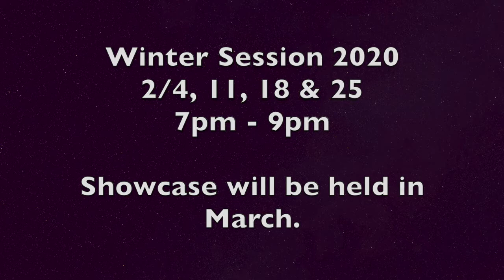Storytellers Workshop NYC by Monday Michiru - Testimonials Fall 2019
Testimonials from Storytellers Workshop NYC Fall Session 2019 participants.

Winter Session 2020
February 4, 11, 18 & 25
7pm - 9pm
Shetler Studios & Theatres
244 W 54th St, 12th Floor

Shetler Studios & Theatres
244 W. 54th Street, 12th Floor/PH, New York NY
(between Broadway & 8th Ave)
Studio: PH5 on 2/4, 11, 25, *SH2 on 2/18

 plus...

 Showcase "Lyricist Lounge" (optional):
 TBD

 Fee: $200 (4 sessions & Showcase)

 [Registration] Email or Call us!

 MONDAY MICHIRU SONGWRITING/LYRICIST BIO

 Growing up as the daughter of legendary jazz musicians Toshiko Akiyoshi, Charlie Mariano, and also stepfather Lew Tabackin, Monday picked up the flute studying classically until her graduation from Interlochen Arts Academy, where she discovered and fostered another instrument, her voice.

 As a child of the ‘70s and ‘80s, Monday was exposed to U.S. top 40 radio stations filled with a cross of genres. If the saying is true that “you are what you eat,” Monday’s early inspirations were a conglomeration of “you are what you hear” which she drew on as she gravitated towards songwriting and formulating her own unique style. Her first break as a lyricist came in 1987 co-writing the song and lyrics over the end credits for the film “Hunk” sang by Quincy Jones’ daughter Jolie Jones; she officially caught the writing bug. With a move to Japan later the same year after being offered the lead role in a movie depicting an opera singer (“Hikaru Onna” for which she won Best New Actress from Japan Film Academy, Kinema Junpo and Yokohama Film Festival), Monday was signed to Kitty Films, a management company which also had a division for music artists and its own recording label. Always looking for opportunities in music, Monday was asked to write lyrics in English for several of Kitty’s artists (Piccaso, The Amazons, etc.), wrote and sang two themes to the hit anime “Legend of the Galactic Heroes,” lyrics for songs in a TV series which aired throughout Europe, etc.

 From her debut solo album in 1991 to present day, Monday has shown her songwriting skills over and over again with hits that have topped the charts not only in Japan, but throughout Europe, particularly in the underground club scene. Her collaborations have run the gamut, writing and working with DJ Krush, Mondo Grosso, United Future Organization, Kyoto Jazz Massive, Basement Jaxx, UA, Masters At Work, Joe Clausell, Lisa Ono, Da Lata, m-flo, Jazztronik, Shinichi Osawa, Soulfeenix, P'taah, Jephte Guillaume, Louie Vega, Steal Vybe, Alex Sipiagin, etc. The remix of Monday’s spoken word collaboration with Mondo Grosso, “Star Suite,” is still considering a cult classic amongst deep house music lovers.  Monday has also translated into English works by Milton Nacimento, Jazztronik, Toshiko Akiyoshi, and others, and was also commissioned to write a song for Starbucks launching a new line of coffee for the Japanese market. While Monday's name has become synonymous with the 90s Japanese underground scene, even earning her the title "acid jazz diva” of Japan as one of its pioneers, one only needs to explore her vast collection of works to hear the musical development over the years in which she has crossed over and beyond the scope of club music to a style that is diversified and undeniably hers; Monday is the rare female singer/songwriter who also produces her own works.

 In 2000, Monday moved back to New York to start a family while still continuing to record and tour, both in the U.S. and internationally. With the maturation of age, Monday’s sonic style has softened to an acoustic counter-part to her earlier works, with a vocal approach that is more instrumental than the traditional role of a singer, and her lyrics, which earlier on tackled themes involving feminist and Asian issues, have taken on a more philosophical and reflective slant. “I believe in the relevance and meaning of expressing where I’m at now, while also finding themes that connect us.” Recent works have included those with her mother, first releasing the single “Hope” in 2006, which was the ending piece of Akiyoshi’s epic suite “Hiroshima: Rising From the Abyss” — the Japanese lyrics were written by Shuntaro Tanikawa, which Monday translated into English. And in 2015, the mother and daughter duet album “Jazz Conversations: The Other Side of Monday Michiru” was released in Japan for which Monday wrote lyrics to two of Akiyoshi’s original compositions and a composition by her step-father Tabackin, as well as also composing original works for the project.

 Monday currently resides in New York, and continues to record and perform worldwide with her own group as well as collaborating with other artists. She is plotting her next musical adventure.

 Produced by Monday Michiru & FoSn - Forest of Swingin' Notes